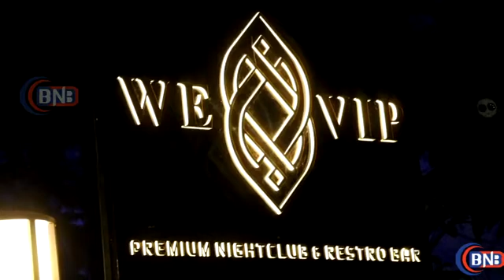Rohit Verma, Sharad Malhotra, Shera AT RED CARPET WeVIP Premium Club And Restro Bar Launch